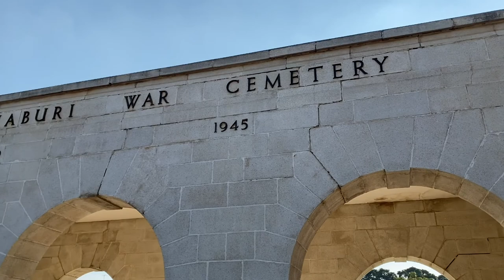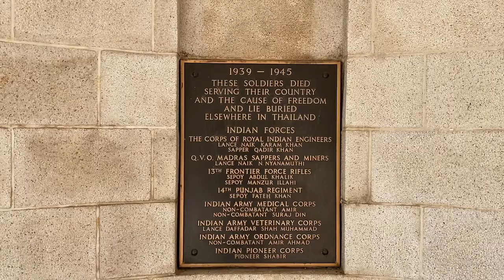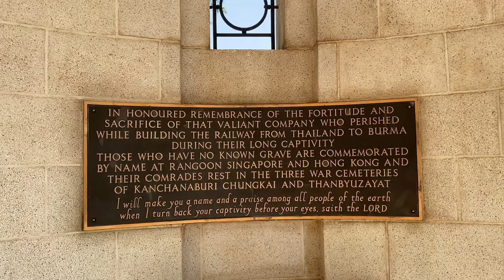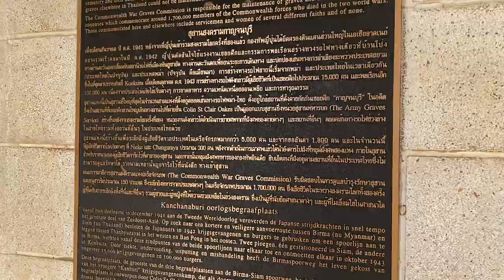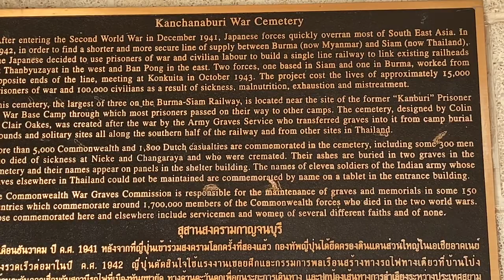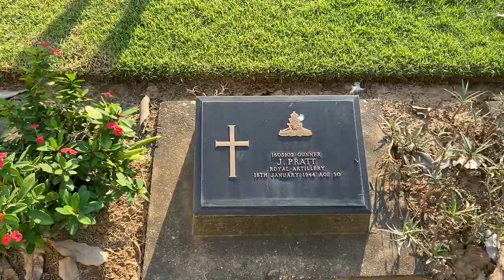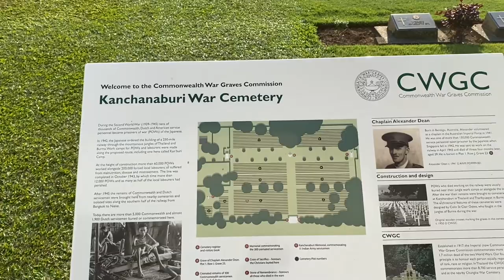Kanchanaburi War Cemetery 1939-1945 | Thailand